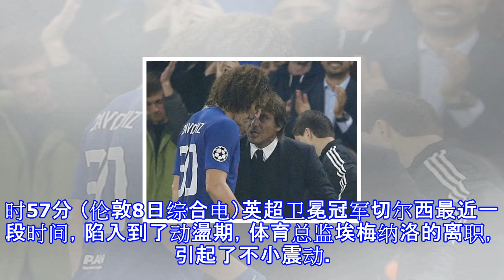传孔蒂羞辱路易斯 训练赛被指派当球童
传孔蒂羞辱路易斯　训练赛被指派当球童 传孔蒂羞辱路易斯　训练赛被指派当球童 体育 最后更新 2017年11月8日 14时57分 （伦敦8日综合电）英超卫冕冠军切尔西最近一段时间，陷入到了动盪期，体育总监埃梅纳洛的离职，引起了不小震动。不仅如此，「蓝调」孔蒂和后防大將大卫-路易斯之间的关係，也突然变得非常糟糕。Advertisement: Replay AdAds by ZINC3 据《太阳报》报导，孔蒂不仅让路易斯淡出了球队（上轮联赛对阵曼联）的出场名单，而且在训练场上，意大利人也「羞辱」了巴西球星。在蓝调队內11对11训练的时候，路易斯被当做球童使用，要知道，这名球星可是切尔西在上赛季的后防...